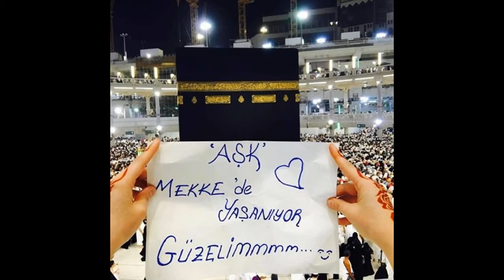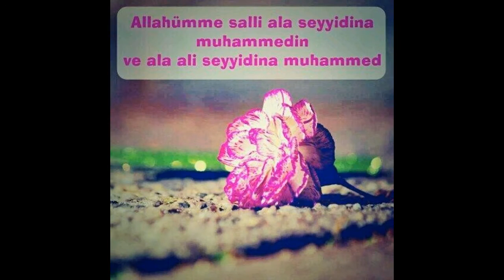Fatih Öztürk İnşallah Geleceğim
ilahi süper